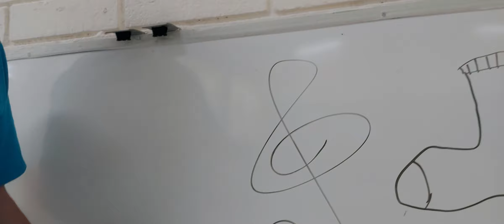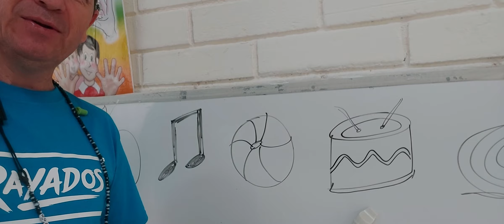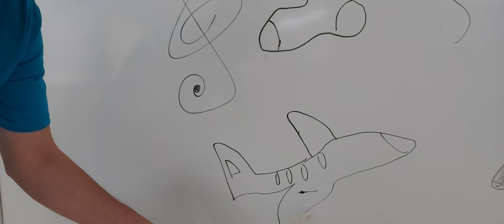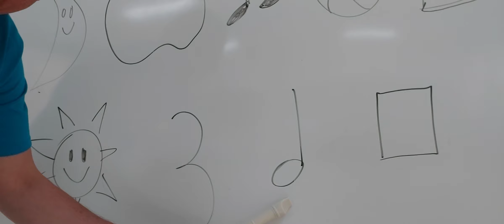Imágenes que están relacionadas con la música 🎶 👀 😱 😎 ➡ 🎹 🎵🇲🇽🎼